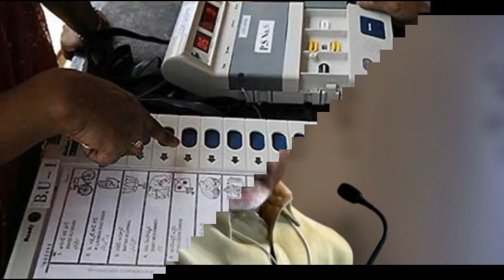Chandrababu Naidu Political Survey On Telangana